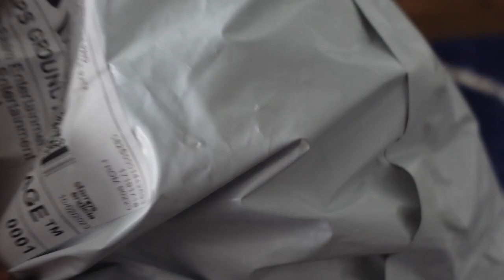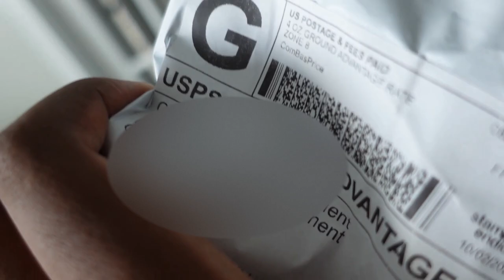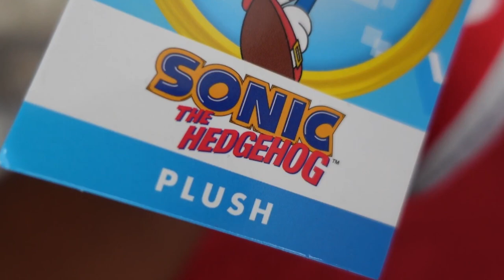All New GE Mighty The Armadillo 10' Plush Review!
I got that plush from the Ge Website, who made that plush.

Sonic The Hedgehog made by SEGA@